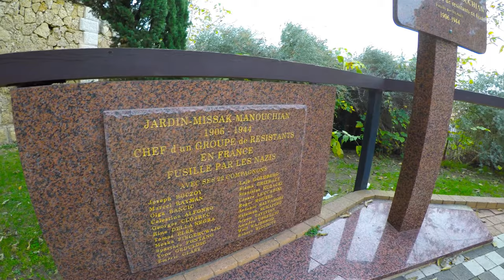Bust of Missak Manouchian in Marseille [CC]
Missak Manouchian was a French-Armenian poet and communist activist. The bust is located in Marseille, France.